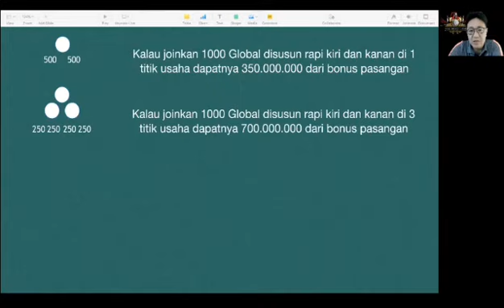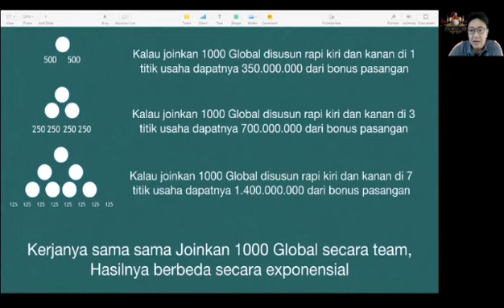CARA CERDAS JALANIN USAHA INI, KONEKSI INTERNET LANCAR DARI SEMUA OPERATOR SEKALIGUS KOMISI HARIAN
TREN di lengkapi dengan teknologi Auto Switching, jadi bisa otomatis memilih Provider Operator dengan koneksi yang terbaik di lokasi kita masing-masing bahkan sampai ke luar negeri, sehingga bikin koneksi internet mu jadi lebih baik dan minim blank spot
Selain itu TREN juga bisa mengubah pengeluaran rutin internet kamu menjadi pemasukan baru lho,...mau tau caranya..?
Apakah Anda seorang karyawan, Ibu rumah tangga, Profesional, Pengusaha, tenaga medis, tenaga pengajar, Pimpinan perusahaan, Petugas dan Pejabat negara, Rohaniawan dll,...Kita semua perlu koneksi internet yang lebih baik untuk menunjang kegiatan kita sehari-hari.
Ubah pengeluaran rutin internet kamu menjadi penghasilan baru dengan menjadi mitra Tren.